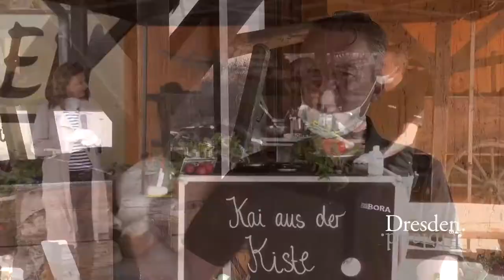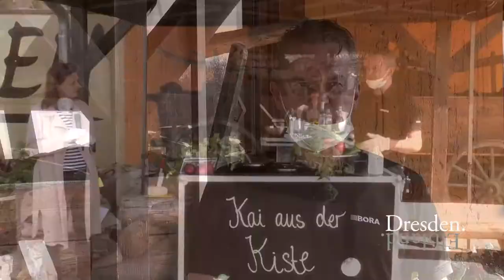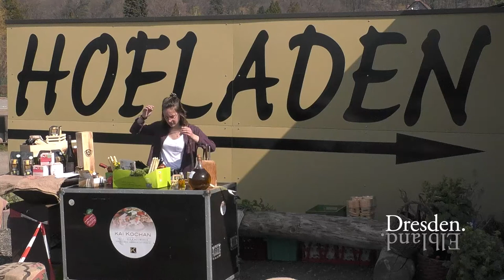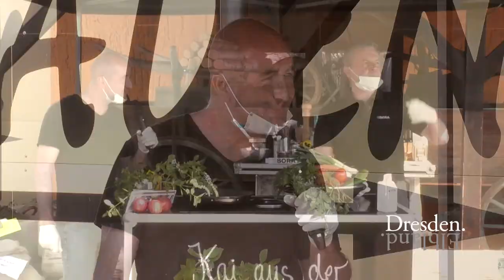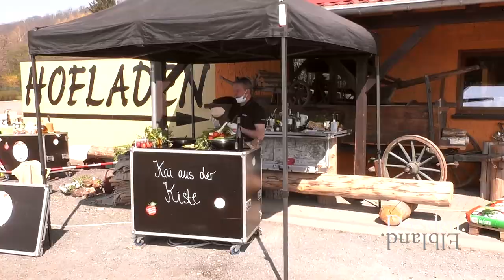Genuss Zuhause Entdecken - ein Ostermenü von Kai Kochan.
Regional, gesund und unglaublich lecker. Auf dem Gelände vom Hofladen Hosterwitz bereitet euch der Dresdner Koch Kai Kochan das ultimative Ostermenü zu: Eieromelette mit einer schmackhaften Grünkohl-Apfel-Honig-Pfanne. Mhh yummi!